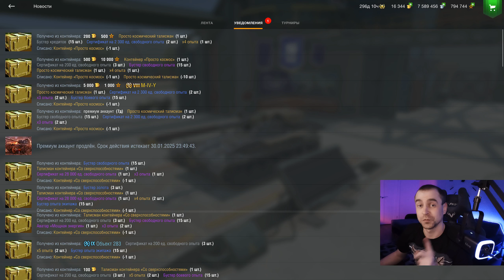Открытие контейнеров Объект 283 Иной, Последние новинки (Фантастический набор) в Tanks Blitz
КВ-5, Lorraine 40 t, Pawlack Tank иTitan H-Nd для Tanks Blitz (RU регион).
Открытие контейнеров Фантастический набор: контейнеры Последние новинки, Объект 283 Иной (Со сверхспособностями), контейнеры Просто космос в Tanks Blitz! А так же новые мини мистические :)